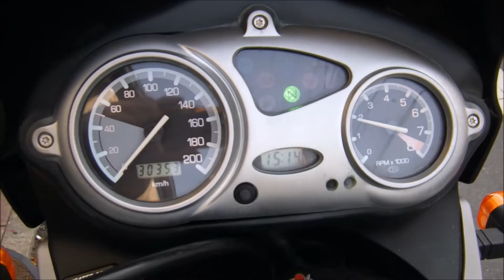BMW F650 GS Dakar